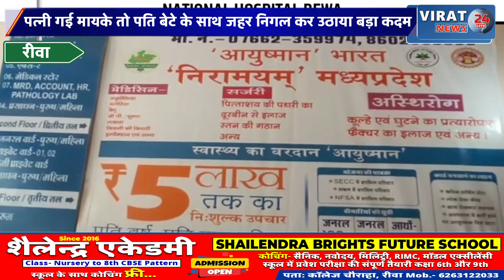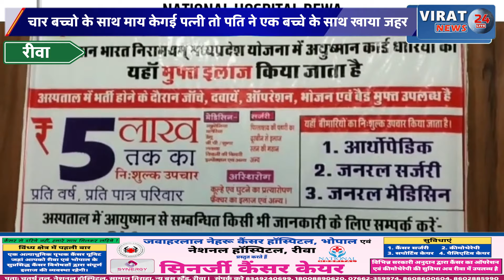रीवा:पत्नी गई मायके तो पति बेटे के साथ जहर निगल कर उठाया बड़ा कदम देखिये क्या थी वजह